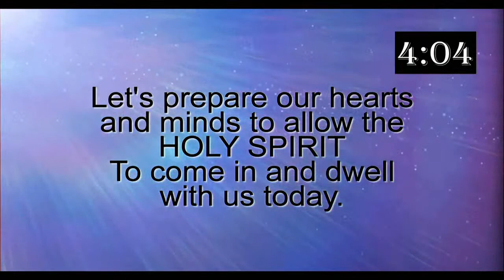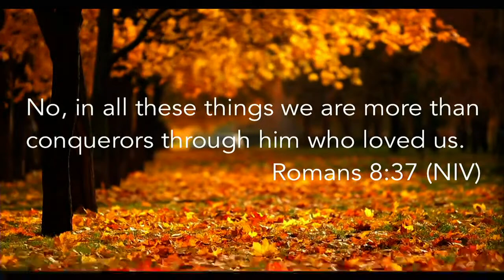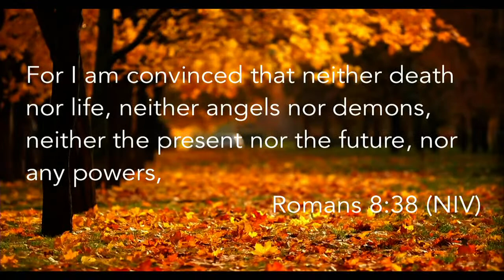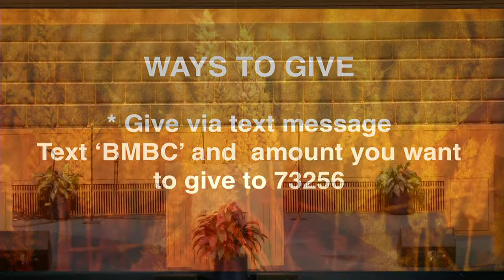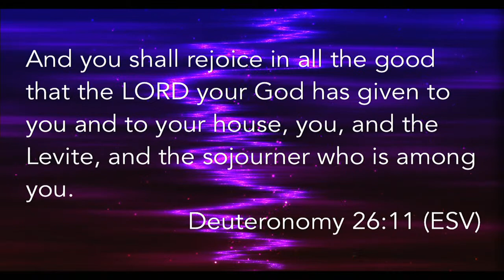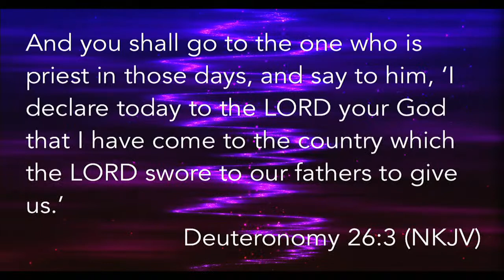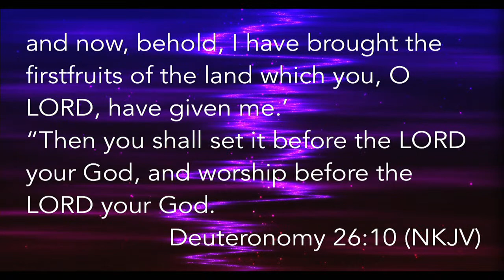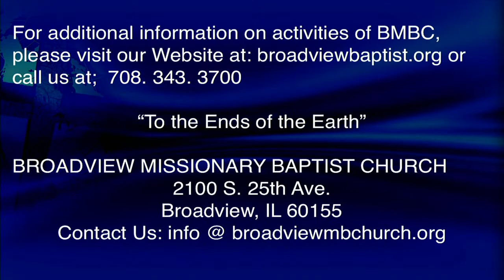"God You Are Appreciated!" Rev. David Swope